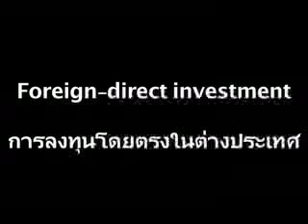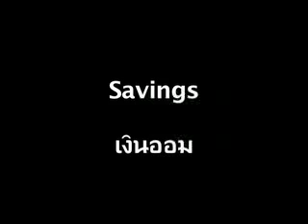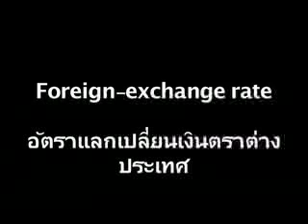เศรษฐศาสตร์ 3 - Langhub.com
ฝึกภาษาอังกฤษด้วยตัวเอง ฟรี ! บทเรียนนี้ยังคงว่าด้วยคำศัพท์พื้นฐานเกี่ยวกับเศรษฐศาสตร์ เรามาเรียนรู้กันว่า เศรษฐกิจขาขึ้น - ขาลง มีคำเรียกในภาษาอังกฤษว่าอย่างไร

ฝึกออกเสียงตามให้เหมือนเจ้าของภาษา เพื่อความถูกต้องในการสื่อสาร ฟังบ่อยๆ พูดและออกเสียงบ่อยๆ แล้วความมั่นใจและความชำนาญก็จะตามมา เราทุกคนฝึกได้ด้วยตัวเอง!

หากท่านสนใจเรียนรู้เพิ่มเติม ดาวน์โหลดบทเรียนภาษาอังกฤษในรูปแบบ mp3 และวีดีโอ เพื่อฝึกภาษาอังกฤษ ฟรี ทั้งพูด ฟัง อ่าน และเขียน ได้ที่ Langhub.com